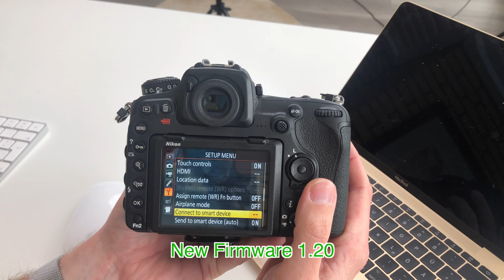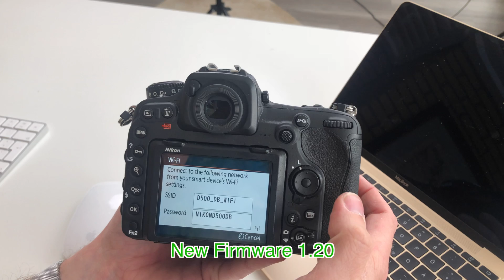Connect Nikon D500 directly to PC or Smartphone via WiFi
Nikon has released the firmware update of version 1.20. After installing the update on my camera, I couldn't believe my eyes.

In the release notes of the 1.20 firmware update, however, there are no references to this change, only support for the SnapBridge app is mentioned here.

But in fact, after the camera has been updated to the new firmware, we can find the data of the WiFi network that the D500 is using in the menu under "System" "Wi-Fi" "Establish Wi-Fi connection". With this data, we can now dial into the camera's network using a PC, Mac or mobile device and then remotely control it using any software such as "qdslrdashboard" or "ControlMyCamera".